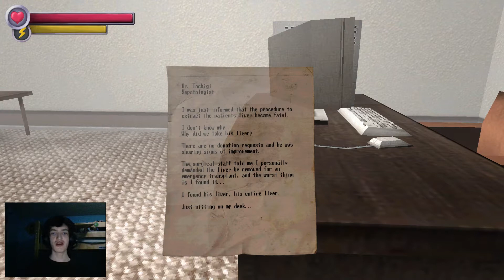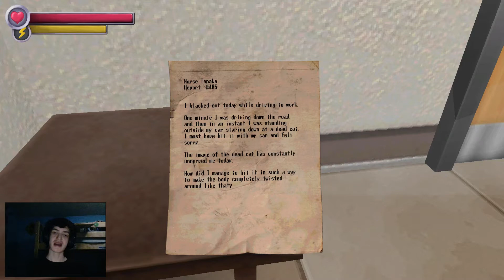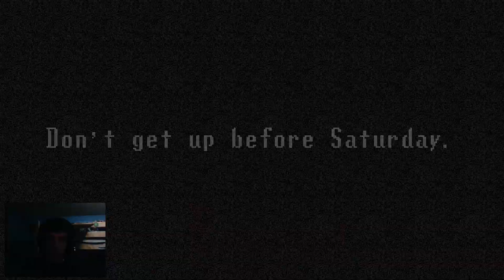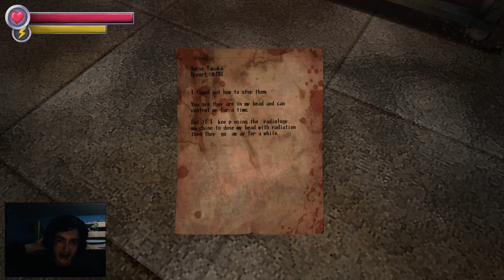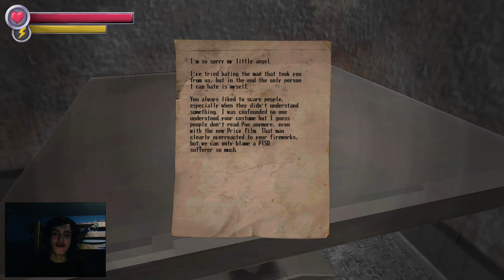MORE HORRIFYING SIGHTS! | Spooky's Jumpscare Mansion: Karamari Hospital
Today (4 weeks ago), I travel to the multiverse and the elevator at room 995 collapses! Lets see what awaits me down there!